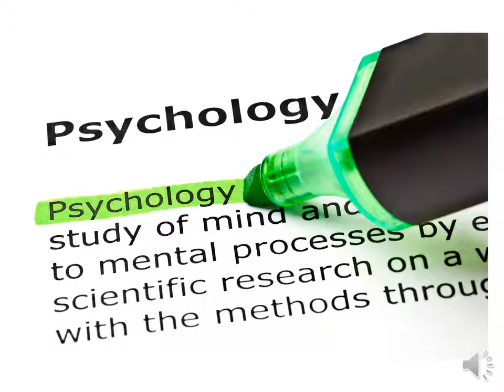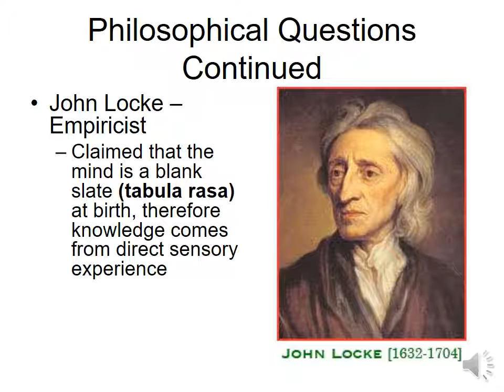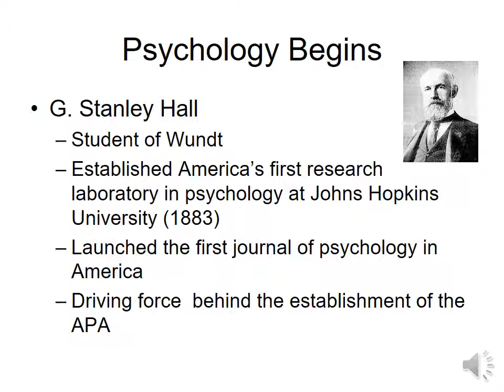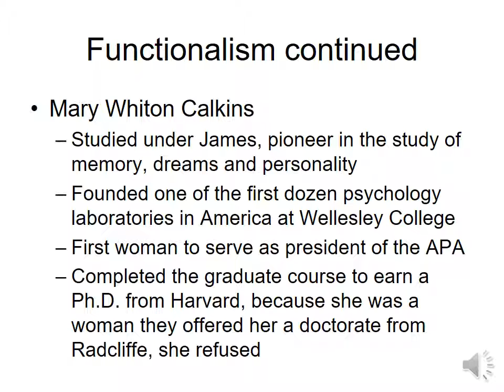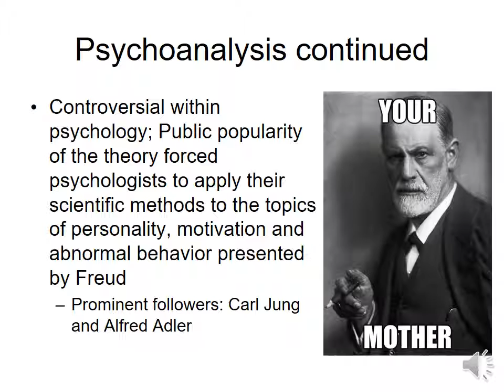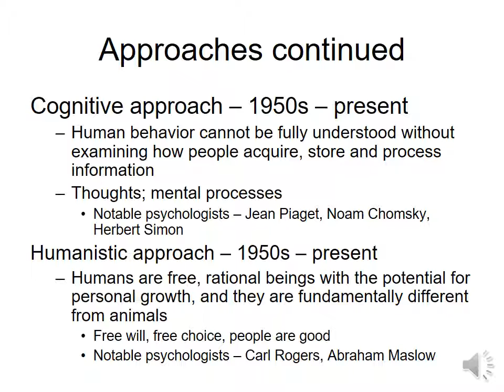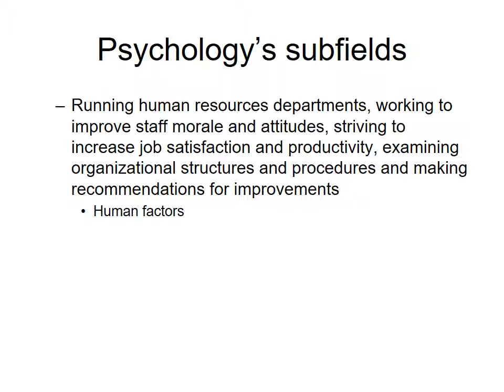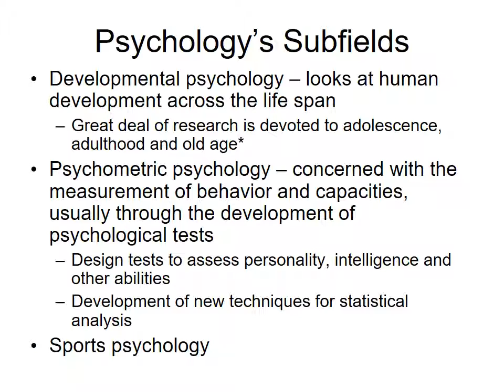1 History of Psychology lecture